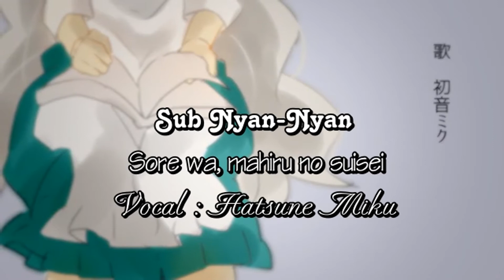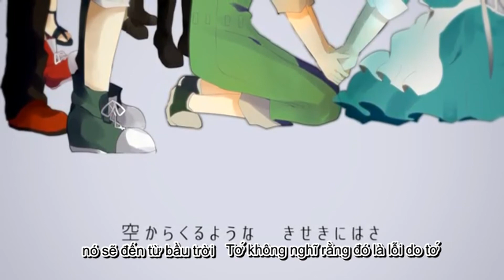[ Sub Nyan-Nyan ] Sore wa, mahiru no suisei - Hatsune Miku ( Vietsub )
Cái vid cần sub ngắn nhất ad từng thấy :v
Xem đi r sẽ rõ
P/s: khúc thứ 2 lệch tý